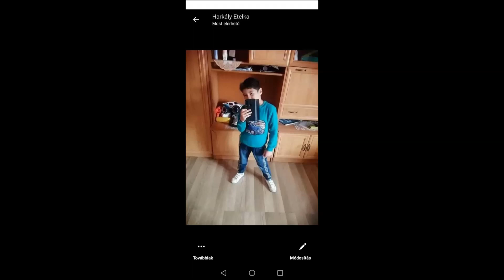Tuzséri Fiuk 2022 Rikárdónak 9. Szülinapjára Ózdra